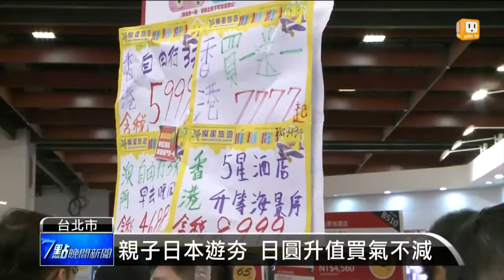【2016.05.22】旅展搶便宜！日本.歐洲買氣夯 -udn tv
今天是周末假日，旅展進入第三天，1200個攤位幾乎都被塞爆，其中，詢問度最高的就是「土耳其十天九夜」的行程，打出流血價、不到三萬元，加上搭配直飛航班，報名更是秒殺，一天就有上百組人報名，而相對鄰近的日本線價格，大約在三萬出頭，因為天數短，適合親子出遊，買氣也增加一成。完整內容 , FB , Twitter , G+